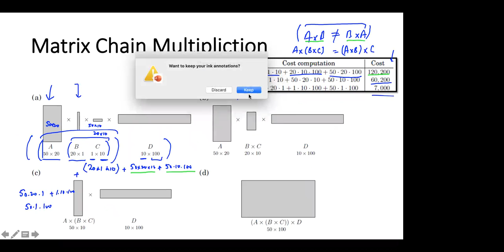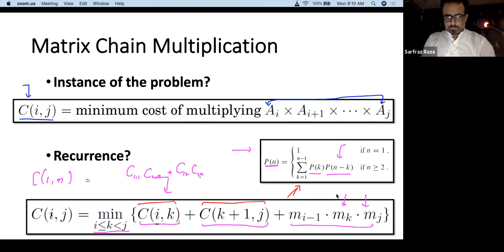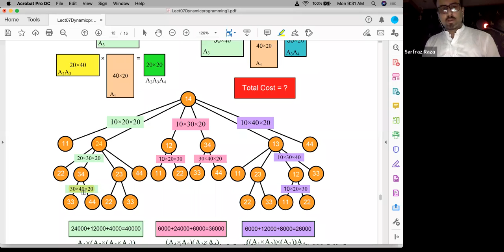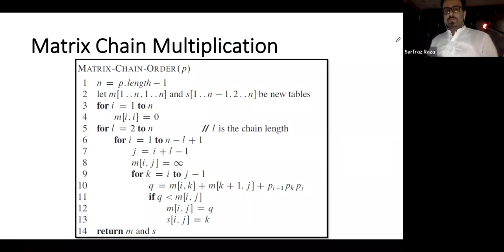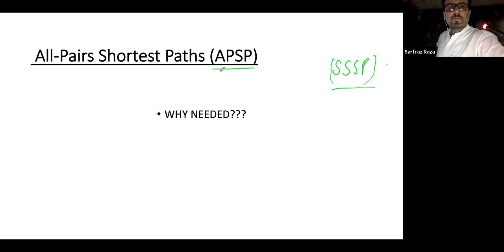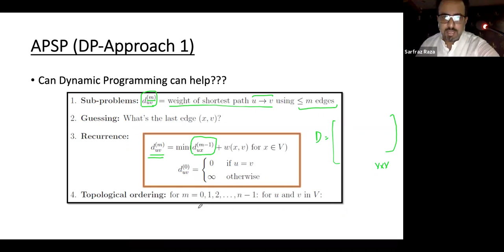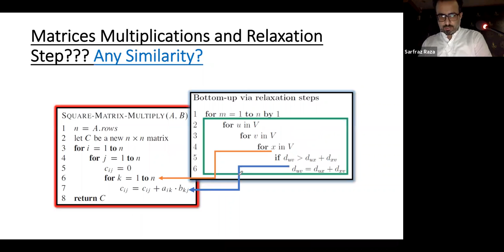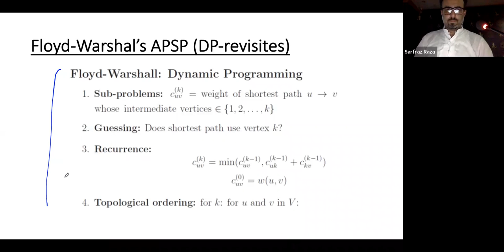Algo-ITU-2021 L25 - Matrix Chain Multiplication - Graphs Review + All Pair Shortest Path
Lecture 25 Covered Content:
1. Matrix Chain Multiplication - Revision
2. Recursive Problem definition
    -  Its Implementation and Analysis
    -  Applications
3. Graphs Review
    -  DFS Algorithm and Its Applications
    -  BFS Algorithm
    -  Dijkstra Algorithm
    -  Bellman-Ford Algorithm
    -  Shortest path in DAG
4. All Pair Shortest Path
    -  First DP-Solution
    -  BFS, Dijkstra and Bellmanford for computing APSP
    -  Connection with Matrices
     -  FAST APSP Algorithm (using FAST Matrix chain Multiplication - power squaring idea)